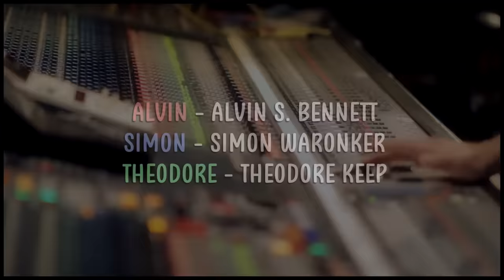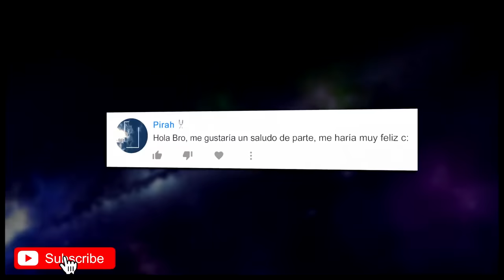30 Curiosidades de Alvin y Las Ardillas (1-2-3-4) | Cosas que quizás no sabías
30 cosas que quizás no sabías de Alvin and the Chipmunks | 30 Secretos de Alvin y las ardillas | Los 30 mejores datos de Alvin y las ardillas |

Curiosidades (Referencias - Parodias - Cameos - Secretos - Easter Eggs - Errores)
🎵 Música de fondo que suelo usar en los vídeos:

► Curiosidades

1. Director | Recaudación | 1º Cinta.
2. El Origen de las ardillas.
3. Los tazones que se mueven.
4. El nombre de Dave y las ardillas.
5. Las gafas mágicas de Simon.
6. El piano del creador.
7. Referencia a Bob Esponja.
8. Diferencia en el Trailer.
9. Cameo de la ex de Jason Lee (Dave).
10. Cameo del hijo del creador.
11. El significado del apellido de Ian.
12. Referencia a ‘Duro de Matar’.
13. Director | Recaudación | 2º Cinta.
14. Por qué Dave no apareció tanto en la 2º parte.
15. Referencias al pasado.
16. Una chihuahua conocido.
17. Referencia a ‘Taxi Driver’.
18. Un error de batería.
19. Bridgit Mendler.
20. El ave del zoológico.
21. Director | Recaudación | 3º Cinta.
22. Referencia a la serie de los 80’.
23. David Cross (Ian) odió trabajar en esta tercera parte.
24. Referencias a varias películas.
25. Director | Recaudación | 4º Cinta.
26. La marca de patinetas de Jason Lee.
27. El mono y Theodoro.
28. Cameos de estrellas.
29. ‘Matrix’ y ‘El Resplandor’.
30. Críticas generales.